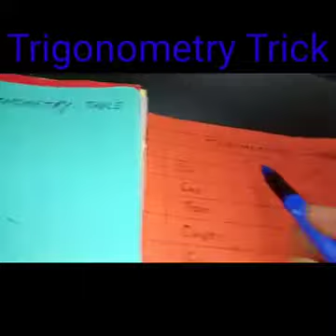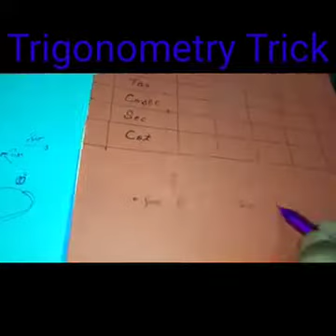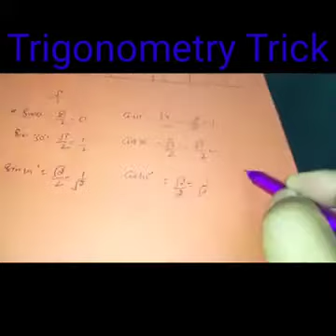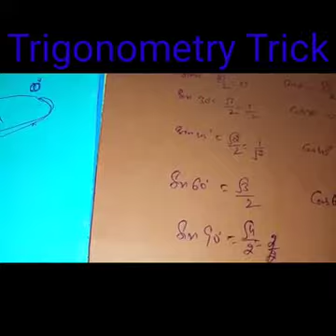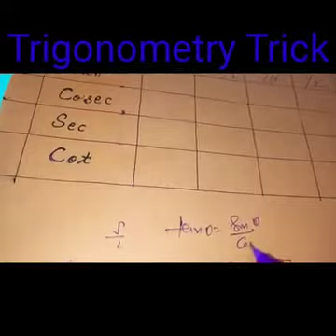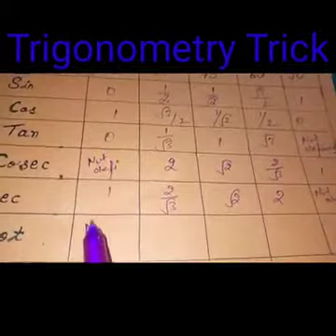CLASS 10th trigonomtry table part 1